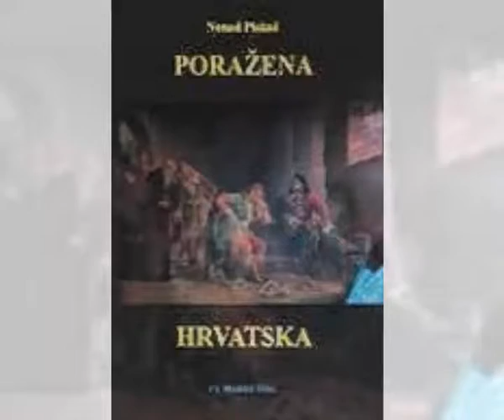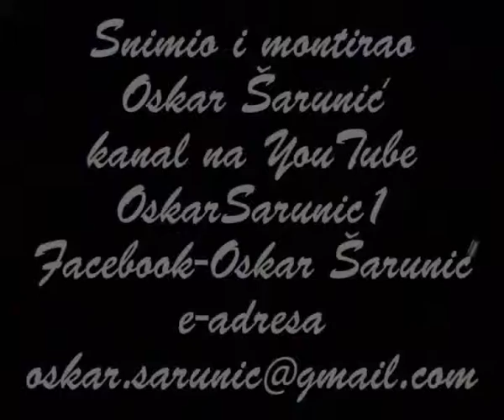Nenad Piskač "Poražena Hrvatska"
Tribine grada Zagreba, petak, 29. studeni 2002. godine u 19 sati
Predstavljanje knjige Nenada Piskača "Poražena Hrvatska"